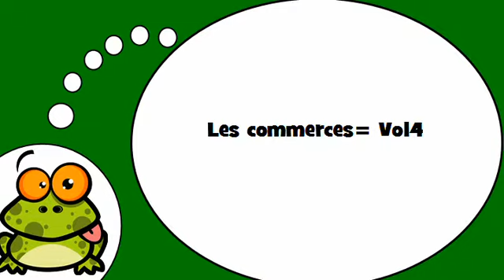وأنا أتكلم الفرنسية = المحلات التجارية رقم 4